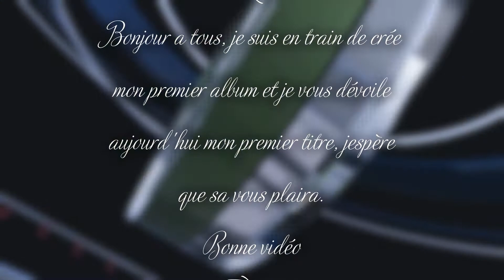extrait de mon premier titre de mon album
Coucou tout le monde, alors que mon single "A LIFE OF SPORT" sort dans
quelques jours, je travaille en se moment sur mon album.
Je vous dévoile aujourd'hui mont premier titre, "COCONUS ".
C'est un style tout nouveaux, de l'èlectronique mélanger avec de la batterie.
Jespère que se vous plaira.
Dans quelques jours je vous dévoileré mon dexième titre.

petit devinette ; d'après vous combiende titre y aura dans mon album ?
J'attend vos réponse en commentaire, bon chance.

Bone vidéo.

Bon après midi.